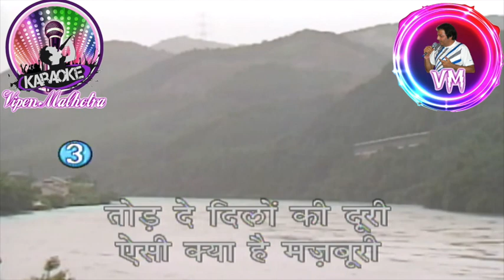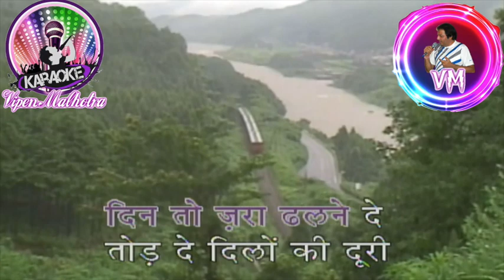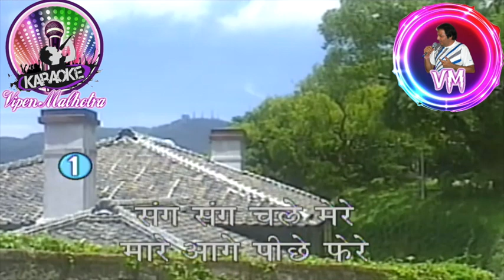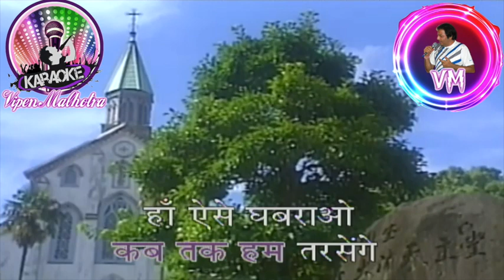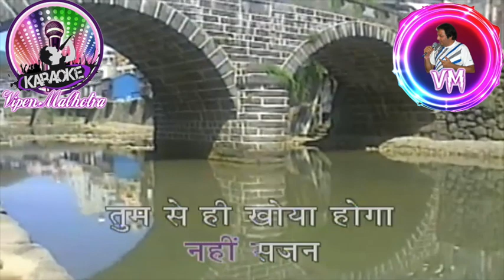Janeman Janeman Duet Karaoke With Scrolling Lyrics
Song: Jaaneman Jaaneman Tere Do Nayan
Film: Chhoti Si Baat
Mood: Happy
Artist: Yesudas & Asha Bhosle
Music Director: Salil Chowdhury
Lyricist: Yogesh
Film Star: Vidya Sinha, Amol Palekar, Ashok Kumar, Asrani, Rajendranath, Nandita Thakur